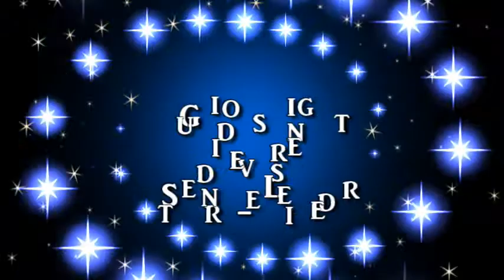Guido sing diverse Sterne Lieder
Karaoke macht Spass
1. Sternenhimmel
2. Einen Stern
3. Keine Sterne in Athen
4. Vom selben Stern